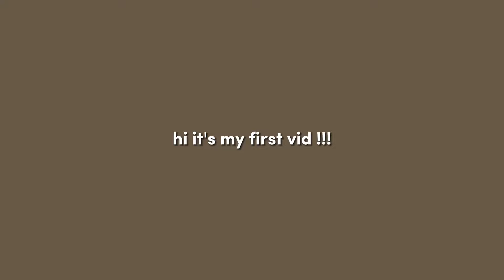Prince Henry scenepack ( Red White & Royal Blue )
hii hope u liked it . Lmk whom to post next in comments!!!